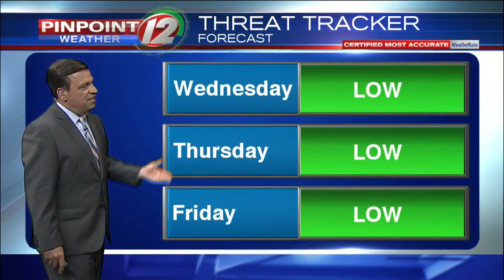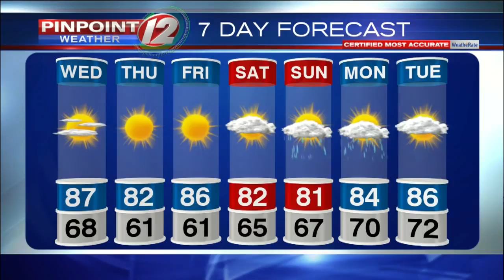Pinpoint Weather 12